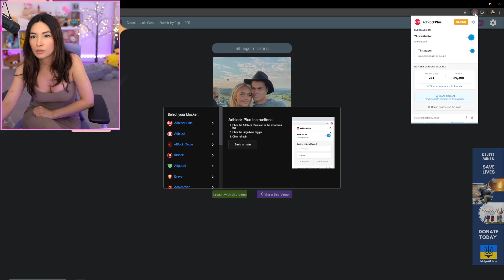Alinity plays Siblings or Dating